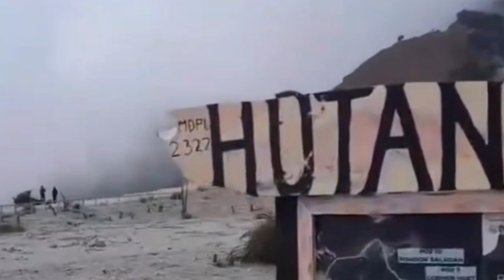The Wonders of Mount Papandayan || A Journey of Beauty and Unforgettable Memories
The journey to Mount Papandayan offers an unforgettable experience, from its mesmerizing active crater and mystical dead forest to its timeless edelweiss meadows. With breathtaking views at every step, the refreshing mountain air, and star-filled night skies, this adventure is not just a physical trek but a meaningful spiritual journey.